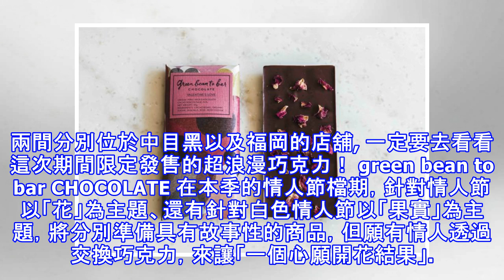日本人氣巧克力品牌 green bean to bar chocolate 情人節限定典藏巧克力超美開賣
日本人氣巧克力店「green bean to bar CHOCOLATE」配合2018年2月情人節的到來，將推出限定典藏版巧克力「VALENTINE’S LOVE」全部共3款，發售日訂在2018 年1 月20 日, 期間限定開賣！如果有機會到目前green bean to bar CHOCOLATE的兩間分別位於中目黑以及福岡的店舖, 一定要去看看這次期間限定發售的超浪漫巧克力！ green be...